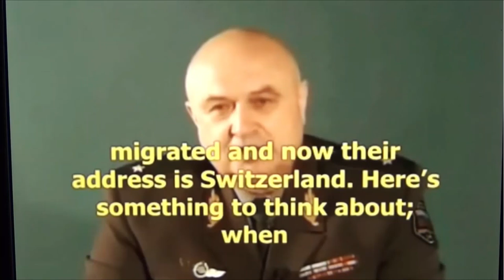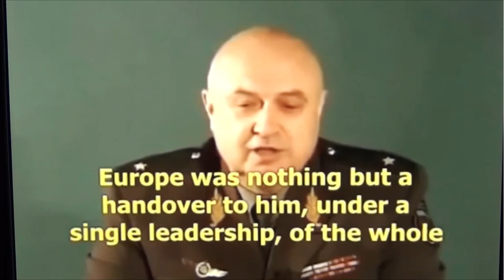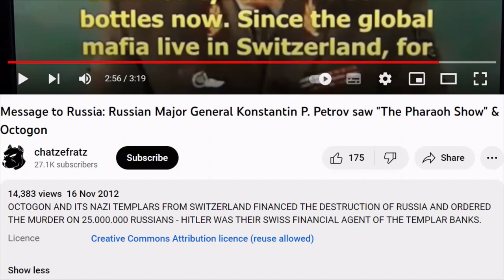The Russian General and the Swiss Mafia - Русский генерал и швейцарская мафия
If you want to understand the powers behind the Ukraine War, you must listen to this Russian General, who explains, how the world is being run from out of Switzerland, where the Global Mafia lives; right after he said this, they kicked him out of the Russian Army, and then he died shortly after - most likely killed by the Octogon Nazi-Templars from the Alps. You don't criticise Switzerland just like that, just look at what happened to Gaddafi and many others. Если вы хотите понять силы, стоящие за украинской войной, вы должны послушать этого русского генерала, который объясняет, как мир управляется из Швейцарии, где живет глобальная мафия; сразу после того, как он это сказал, его выгнали из русской армии, а затем он вскоре умер - скорее всего, убит октогонскими нацистами-тамплиерами из Альп. Вы не критикуете Швейцарию просто так, просто посмотрите, что случилось с Каддафи и многими другими.
23 февраля 1937 г. - Адольф Гитлер гарантирует нейтралитет Швейцарии.
Европа 1940: Вермахт захватил все соседние с Германией страны, кроме Швейцарии. Почему Адольф Гитлер щадит конфедератов всех людей? По сей день в альпийской стране бытует миф о том, что хорошо укрепленная швейцарская армия сдерживала диктатора. Швейцарский социолог и политик Жан Циглер видит совершенно другую причину: «Гитлер был сумасшедшим, но не настолько сумасшедшим, чтобы напасть на собственного банкира». Для него Швейцария была помощницей Гитлера. Так называемый швейцарский нейтралитет — «яркий пример лицемерия».

Швейцарские оружейные заводы работают на гитлеровскую военную экономику. Страна поставила Германии и Италии вооружений в десять раз больше, чем союзникам. Но прежде всего Швейцария покупает немецкие военные трофеи: конфискованные ценные бумаги и золото центральных банков оккупированных стран. «Он превратил почти четыре пятых всего немецкого золота в легко конвертируемые швейцарские франки», — говорит современный цюрихский историк Якоб Таннер. Это позволило Германии покупать стратегическое сырье, например, в Испании и Португалии. Швейцария имела «большие преимущества для военного и экономического планирования Германии». В 1941 году Гитлер получил миллиард швейцарских франков в качестве кредита на русскую кампанию.

Швейцарцы с симпатиями к нацистам
В Швейцарии определенно есть симпатии к нацистам. Когда в 1933 году к власти пришел Гитлер, в соседней стране наступила «фронтовая весна»: большой популярностью пользовались правые экстремистские организации. Страх перед коммунистами и ненависть к евреям также свирепствуют в Швейцарии. Однако на выборах правые экстремисты обычно получают менее десяти процентов голосов. Лишь немногие провозглашают так называемую связь с Рейхом. Взамен официальная Швейцария принимает антисемитское предложение нацистов: Бундесрат соглашается на соглашение с Германией, согласно которому в паспортах немецких евреев должна стоять отметка «J».

23 февраля 1937 года в Берлине Гитлер пообещал бывшему швейцарскому федеральному советнику, что не будет нападать на Конфедерацию. «Конечно, если бы Швейцария находилась в транзитной зоне или на линии атаки, такое заявление устарело бы», — говорит историк Таннер. Гитлеру не нужна была Швейцария для его кампании против Франции. Аналогичные обещания в то время получали и другие правительства - и все же туда вторглись немцы.

Беженцев отправили обратно на границу
Швейцарцы не хотят быть завоеванными: «Федеральный совет полон решимости выполнять обязательства, вытекающие из нейтралитета страны, в любой ситуации и всеми средствами». В начале войны в 1939 году Швейцария делала ставку на сдерживание — используя так называемую стратегию редуитов: швейцарская армия отступала из низменностей в «Альпийскую крепость», потому что там она могла лучше защищаться с меньшим количеством солдат. При этом две трети солдат отправляются домой к станкам и могут работать на экспорт в том числе. В то же время Швейцария закрыла свои границы в 1942 году, поскольку потребность в беженцах возросла. «Некоторых из тех, кого перехватили на границе, заковали в цепи и передали немецким преследователям», — говорит Таннер.

После 1945 года она приписывает тот факт, что Швейцария избежала войны, своей обороной. По словам Таннера, представление о себе как о «швейцарской общине судьбы, решившей сопротивляться», становится национальным мифом. Это прибыльная жизнь: многие преследуемые евреи смогли положить деньги на швейцарские счета, прежде чем их депортировали и убили. Это остается за банками. Любой, кто хочет получить деньги как потомок после войны, отвергается. В то же время после войны Швейцария стала скрытым финансовым центром для диктаторов и уклонистов от налогов. «Это не нейтральное поведение», — критикует автор книги Циглер. Эта ложь была для него невыносима.